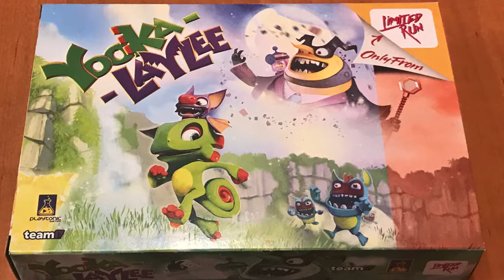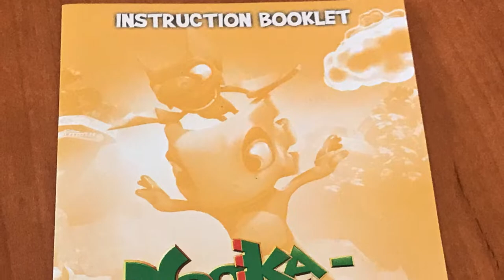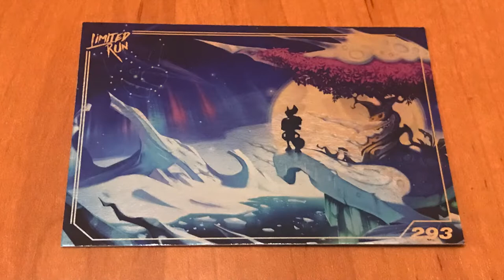[NTH UNBOXING] Edició limitada Yooka Laylee de Limited Run Games (Nintendo Switch)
Yooka Laylee està considerat com el successor espiritual de Banjo Kazooie, la joia "oculta" de Rareware sorgida originalment a Nintendo 64. Directament de la plataforma Limited Run Games, la MangaGirlAlba us mostra el contingut de l'edició especial i limitada d'aquesta grandiosa aventura indie de la que només existeixen 3000 unitats mundials. Nosaltres ja som fans de tot el que incorpora!

HYPE!!